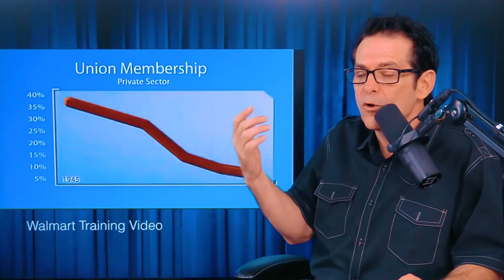Walmart Produces Jaw Dropping Anti Union Video